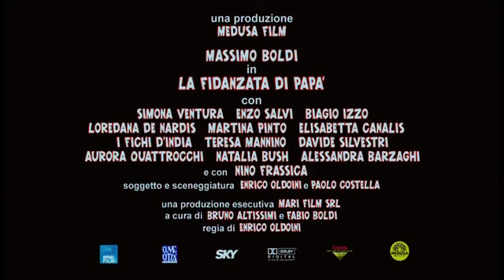La fidanzata di papà - Trailer